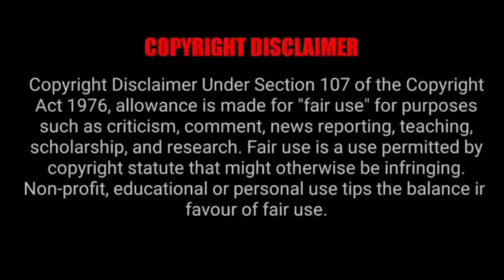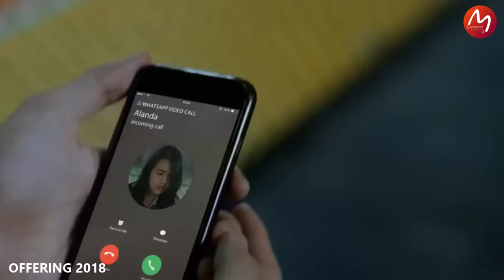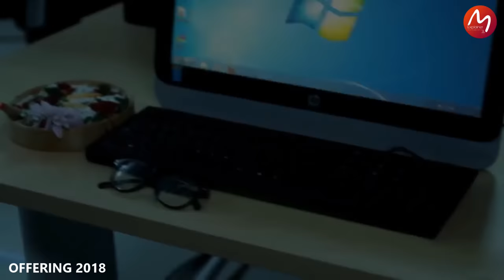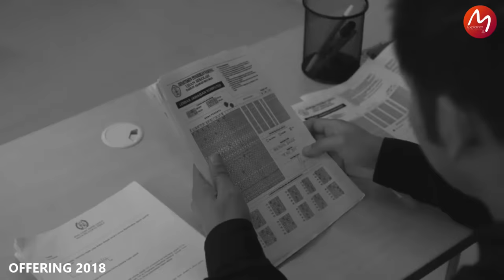തലതെറിച്ച പിള്ളേർക്ക് കിട്ടിയ എട്ടിന്റെ പണി